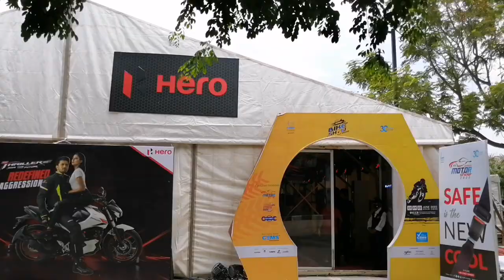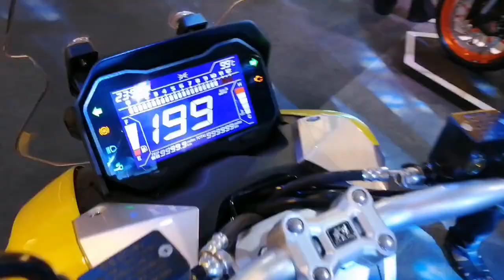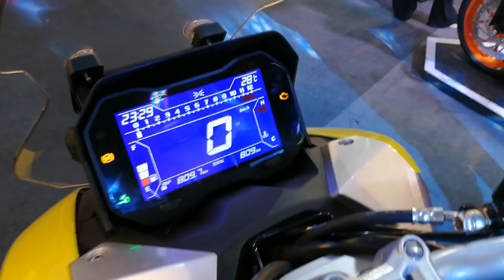15 TH DHAKA MOTOR SHOW 2022 // 15 TH DHAKA MOTOR SHOW 2022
15 TH DHAKA MOTOR SHOW 2022 // 15 TH DHAKA MOTOR SHOW 2022